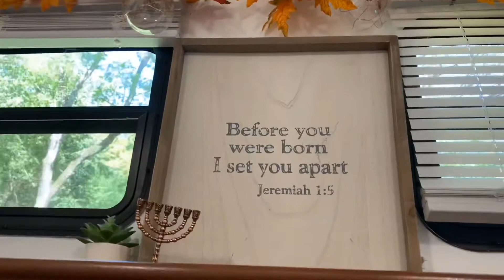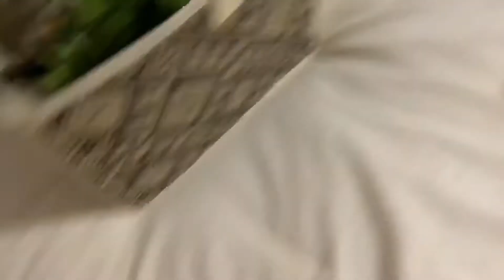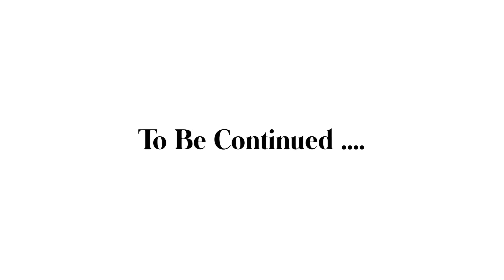Water Leak | Busted RV wheel | Sukkot 2020 bound | vlog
Shalom ,

Water leak damaged our kitchen floor , wheel hub on the RV goes out and night traveling with the RV .

Inspired, Motivated, Education by our videos ?